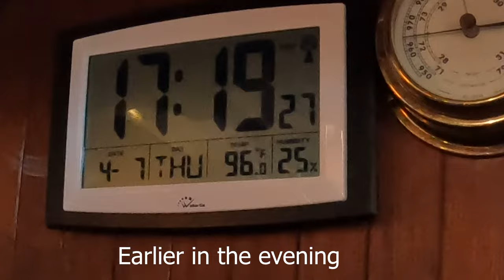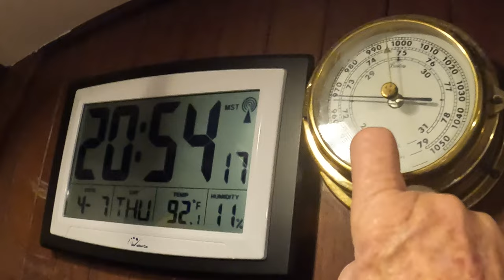Ep. 101 - Messing About With Epoxy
Lee and Trudy start using epoxy to bed the replacement balsa coring and learn about using epoxy during warm weather.  Heat does make a difference!  The other member of the crew simply messed about with epoxy.  Sorry for the late posting of this video, hopefully back on schedule next Sunday!